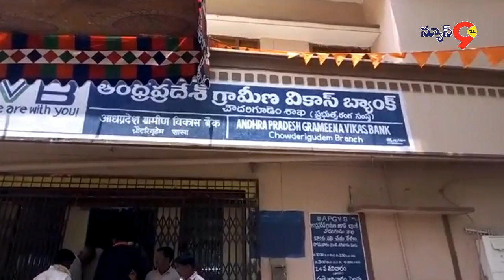పకడ్బందీగా రైతుబంధు డబ్బుల పంపిణి